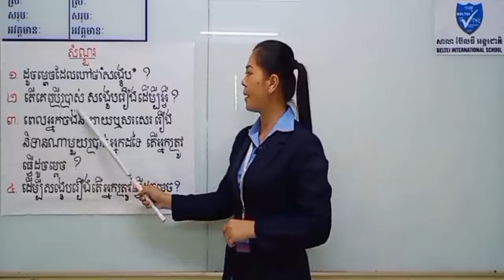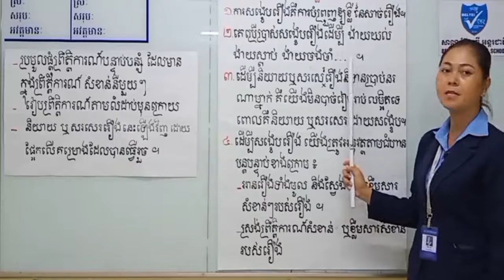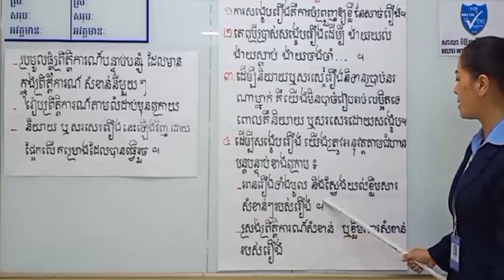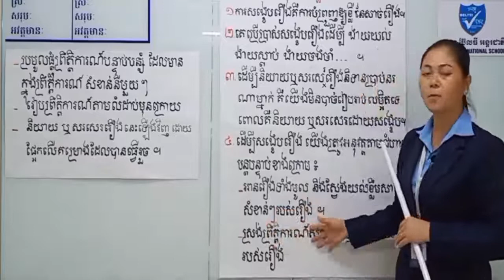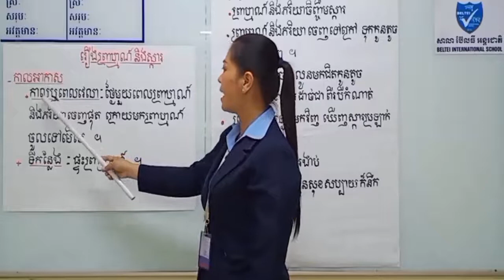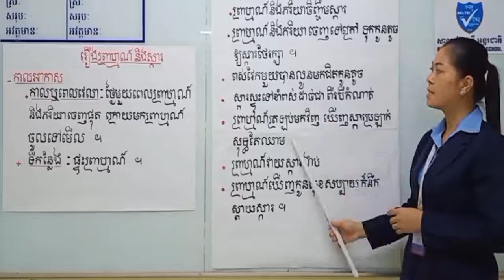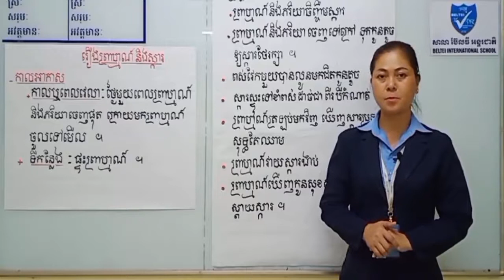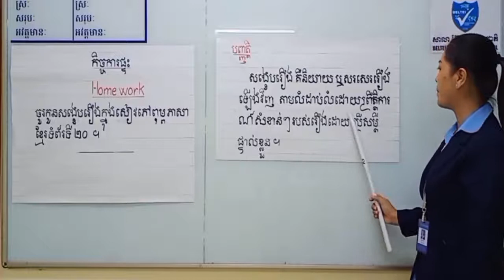ភាសាខ្មែរថ្នាក់ទី៦ មេរៀនទី២ ក្តីសង្ឃឹមរបស់កុមារ|Khmer grade6-The kid's hope